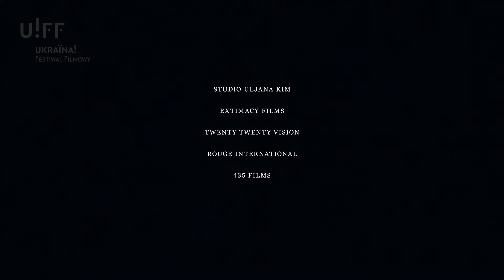“Mariupolis” / ukr. Маріуполь, reż. Mantas Kvedaravičius - zwiastun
Codzienność w Mariupolu, mieście w Ukrainie położonym nad Morzem Azowskim, na wschód od Krymu, niegdyś zamieszkanym przez Greków. Jest rok 2015, miesiąc przed obchodami 9 maja. Mężczyzna naprawia swoją rybacką sieć, na ulicy zderzają się tramwaje, trwa koncert dla robotników fabryki. Mieszkańcy miasta próbują żyć normalnie pomimo toczących się nieopodal walk i mają nadzieję, że miasto nie zostanie przejęte przez separatystów. To wizualnie potężny hołd dla miasta w zagrożeniu, pełen poezji i absurdu zwykłego dnia.

SEKCJA: MARIUPOL
Gatunek: dokumentalny
Reżyseria: Mantas Kvedaravičius
Zdjęcia: Mantas Kvedaravičius, Wadim Ilkow, Slawa Tswetkow
Kraj: Litwa, Niemcy, Francja, Ukraina, 2016
Czas trwania: 90 min.

Wybrane festiwale i nagrody:
2016 - Millennium Docs Against Gravity; 2016 – MFF Berlin; 2016 – MFF Hong Kong